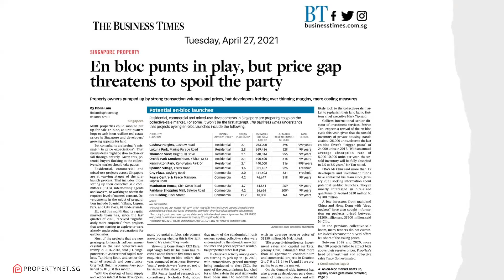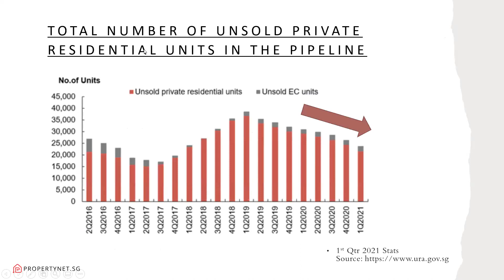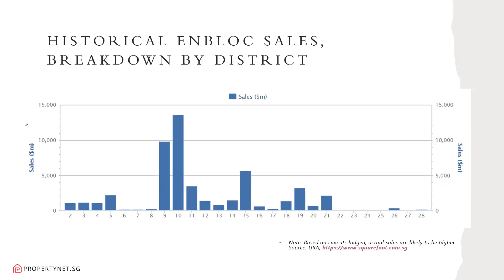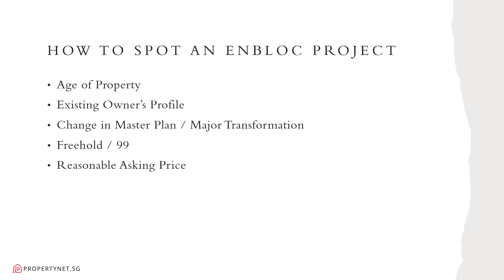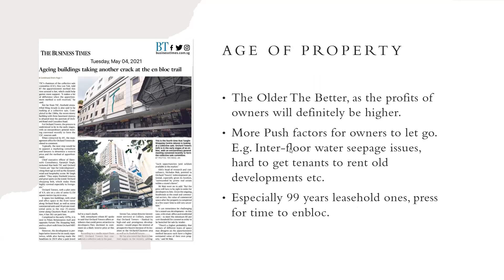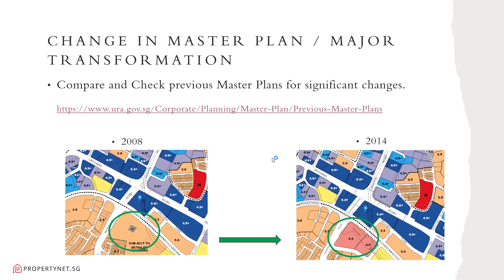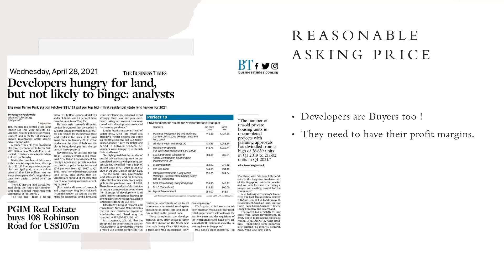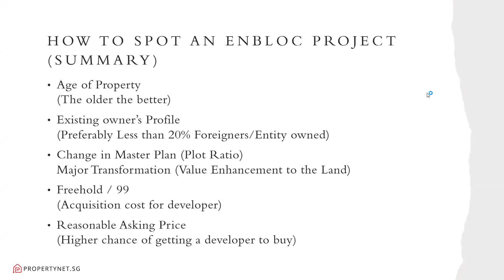Spotlight Series ep.1: How To Spot En Bloc? By Co-Founder PropertyNet.SG - Edmund Ee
Edmund Ee is a co-founder of Propertynet.sg. a website focus on Property blogs, and been featured by Moneytalk Ch8, PropertyGuru and the new paper. Edmund has been a real estate professional since 2005. And with a number of ups and downs throughout his career in real estate, he remains passionate, resilient, and more driven than ever before towards providing his clients with the level of expertise, support, and service that they expect.

Topic:
1. How to spot enbloc property ?

Stay Safe & Stay Focused | Always Here For You
Best,
Edmund Ee
Co-Founder of PropertyNet.SG